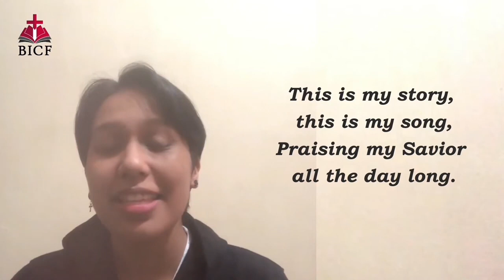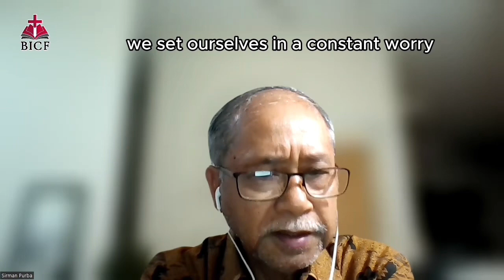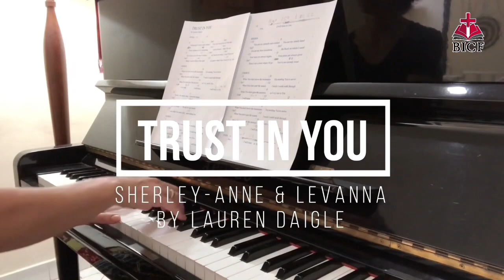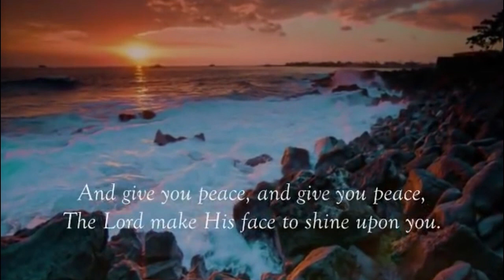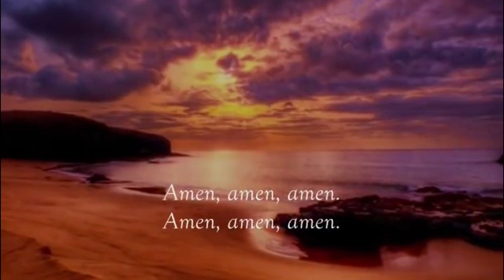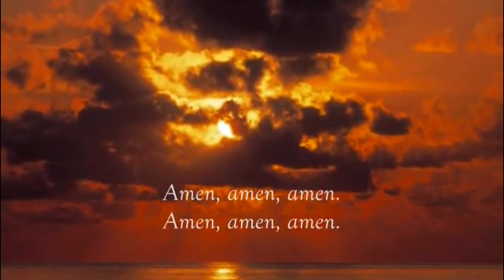Sunday Worship Service | May 05, 2024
"Over The Future" Matthew 6:25:34 | Speaker: Elder Sirman Purba